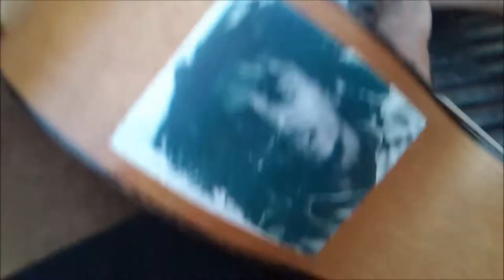Jamaica 2013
Vacance en Jamaique